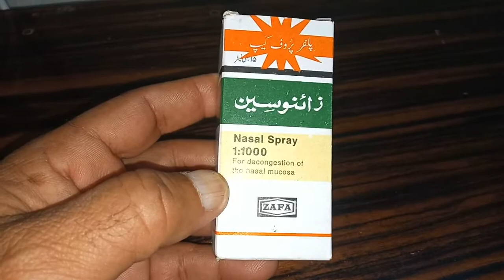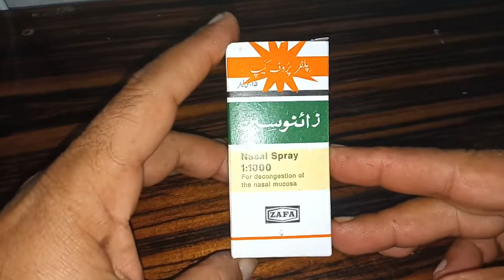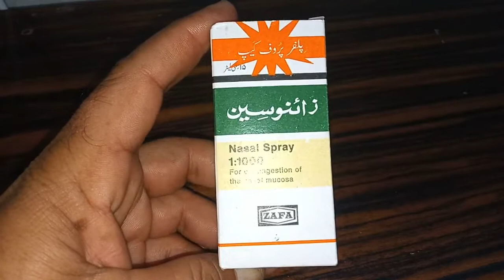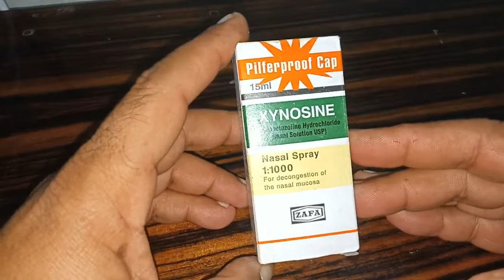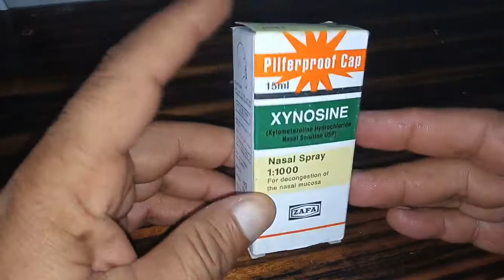XYNOSINE DROP-Band nak ko kholny k leye behtreen nasal drop.Banefits of Xynosine nasal drop